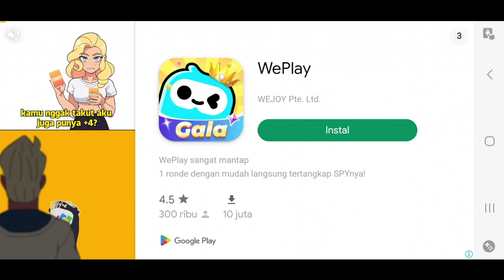KODENAME JB3 FULL ACC PREMIUM BUSSID V4.1! CAKEP PARAH!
🎥Record with : ADV Screen Recorder
✂Editing.          : Filmora
📱My phone.    : Redmi Note 11 Pro